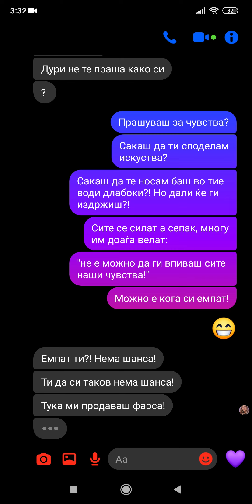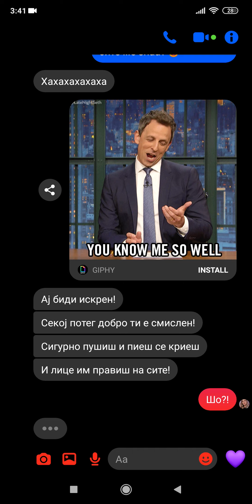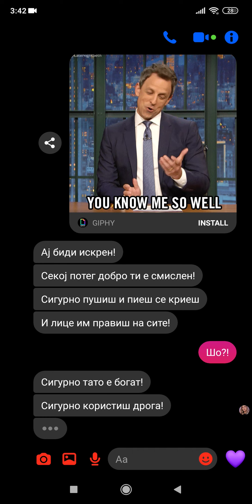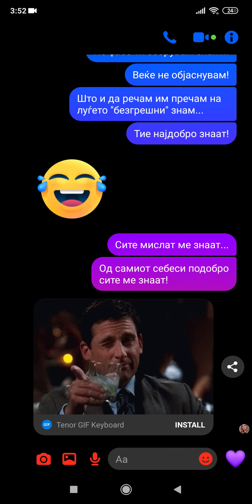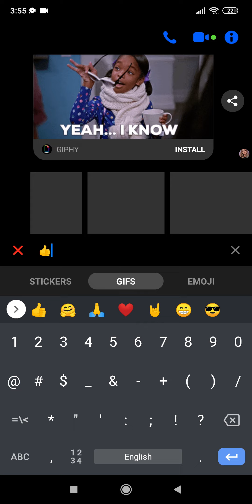Me znaat - Viktor Apostolovski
Базирана на вистинска приказна :D    Уживајте! :D

Beat: VA
Lyrics: VA

VA Records